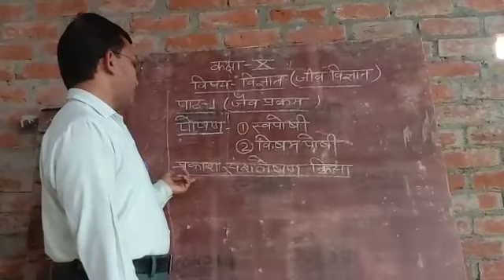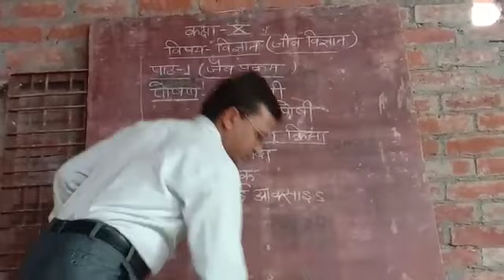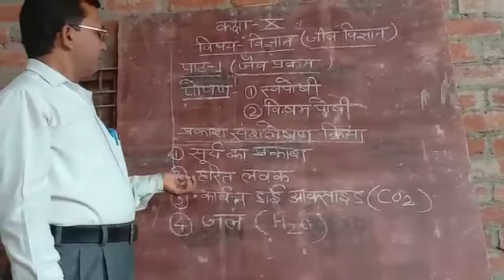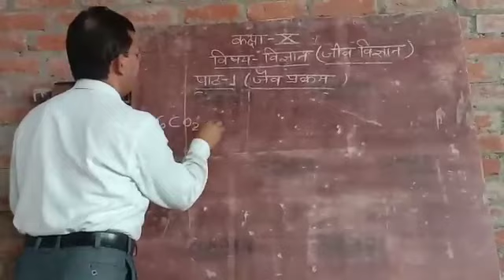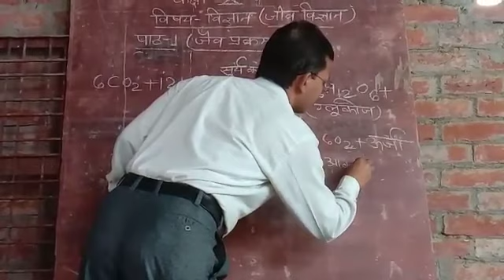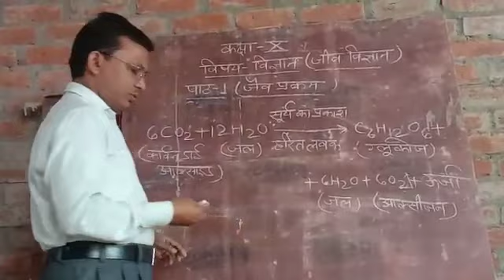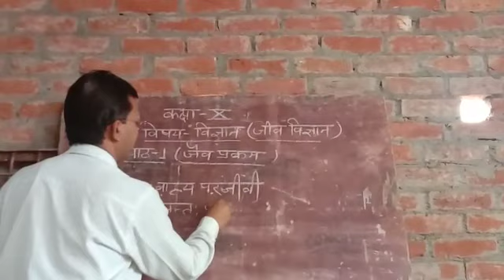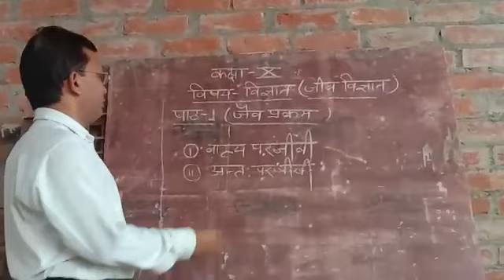Mr Panne Lal| Biology |class 10 Photosynthesis